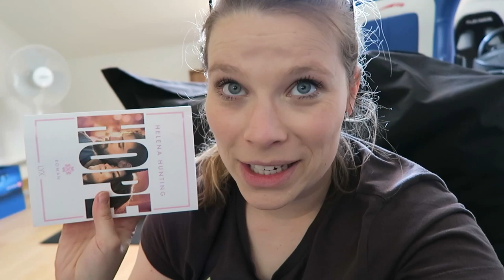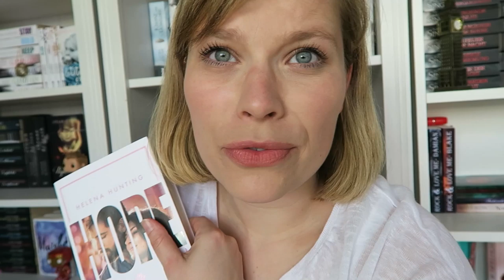Weekly Living #7 // Here we go again!